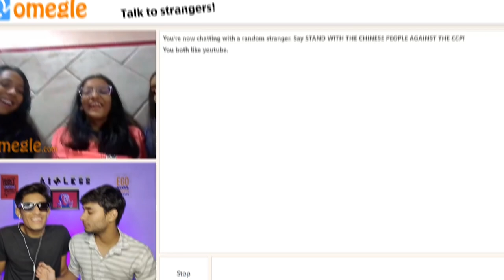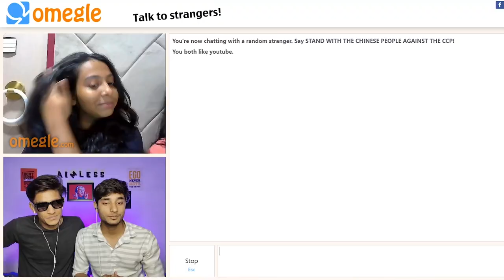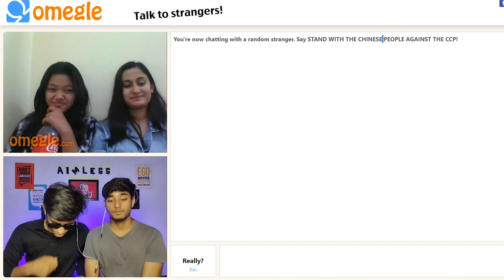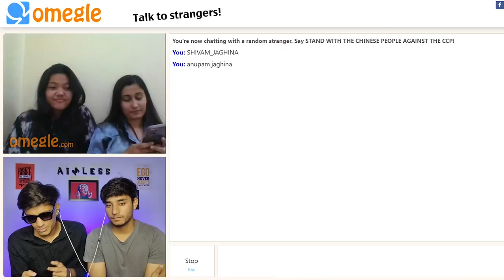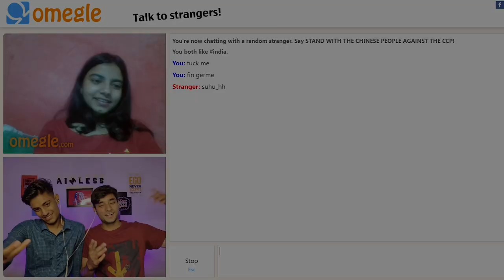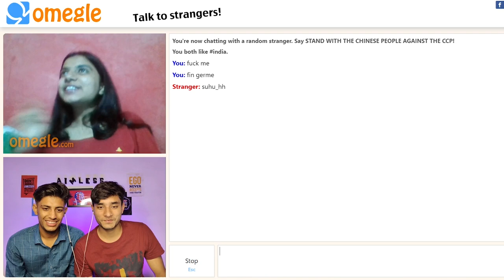Toxic Pakistani Found On Omegle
SHIVAM & ANUPAM

@Shobu aimless

THANKS